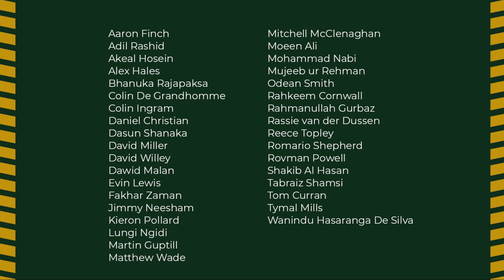OMG 😍 BIG SURPRISE | List of 34 Foreign Players in PLATINUM Category | PSL Draft 2023 | PSL 8 Draft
Kieron Pollard and Mathew Wade added in Platinum Categories.
Breaking News: Platinum Category List of Foreign Players announced by PCB.
PSL 8 Draft | List of 34 BIG Foreign Players in PLATINUM Category | PSL Draft 2023 | PSL 2023 Update | 79 Foreign Players Gold Category List Announced | PSL 8 Draft | PSL Draft 2023

PSL 8 Gold + Silver Foreign Players List | HBL PSL 2023 Schedule | PSL 8 Draft Date | PSL Draft 2023

When and where will PSL Draft will happen?
✅ PSL 8 DRAFT DATE Latest Update | PSL 2023 Draft Date & Venue | PSL Draft 2023 | PSL 2023 Schedule
Breaking: HBL PSL 8 DRAFT DATE Latest Update | PSL 2023 Draft Date | Pakistan Super League Season 8 Draft News
PSL 8 Update, PSL news

0:00 - psl 2023 live draft
0:28 - psl 8 draft date
0:52 - psl 8 draft
1:20 - psl draft 2023
1:40 - platinum foreign players psl 8 draft
2:00 - psl 2023 draft date
2:30 - psl draft 2023
2:45 - diamond category forieng players list psl 8 draft
3:00 - psl 8
3:30 - hbl psl 8 all team squads
4:00 - HBL Pakistan Super League 2023 All Teams Squads
4:30 - gold foreign players list psl 8
5:00 - psl 8 schedule
5:00 - gold foreign players list psl 2023
5:30 - psl 8 draft live
6:00 - psl draft 2023 live

6.1%
bajwa kehta hai
4.5%
psl 8
3.4%
psl draft

psl 8 draft date
9.6%
psl draft 2023
5.6%
psl 8 draft
4.5%
psl 2023 all team squad
4.0%
bajwa kehta hai

2:30 - psl 2023
3:00 - psl 8
4:00 - psl draft 2023

5:30 - pakistan super league
6:00 - psl draft

30 - psl 8 all teams foreign players
00 - psl 2023 all teams foreign players

WOW!! ✅ List of 51 BIG FOREIGN PLAYERS in PSL 8 Draft | PSL 8 FOREIGN PLAYERS LIST | PSL 2023 Draft

8.8
6.0%
psl 8

Pakistan Super League Season 2023